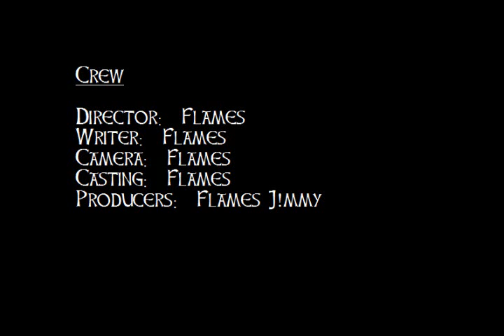The Inspective visits City 18 Episode 1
The first episode in my new series. Set in City 18 as used on The D3vine RP server.